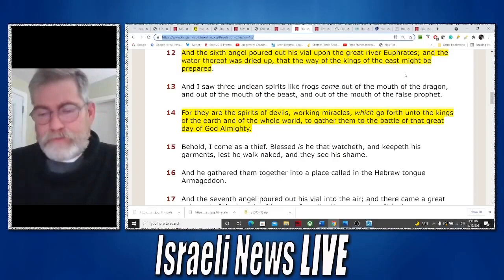NIBIRU - Planet X // It Will be the Greatest Battle _ Final Part